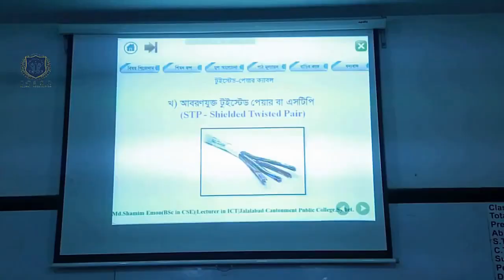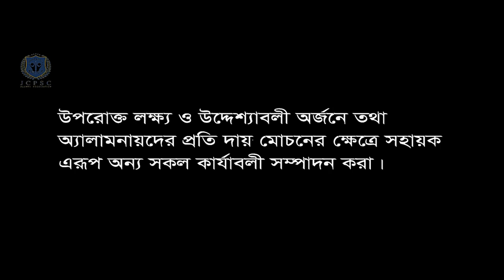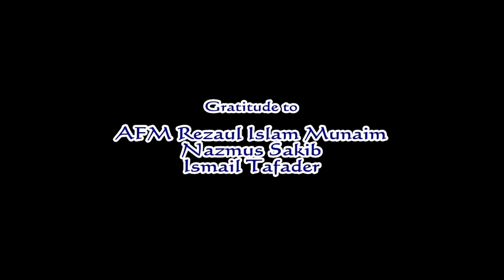Documentary on JCPSCAA|Jalalabad Cantonment Public School & College Alumni association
Documentary on Jalalabad Cantonment Public School & College Alumni association
JCPSC Alumni P